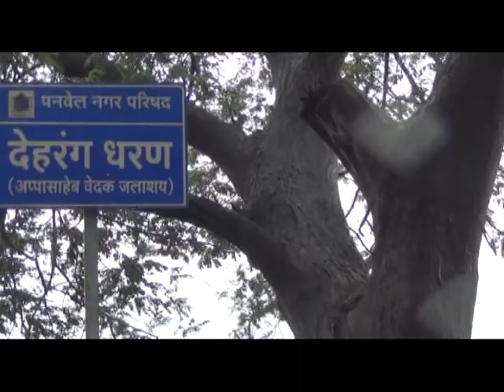पनवेल महापालिकेला अमृत योजनेचे बळ; आमदार प्रशांत ठाकूर यांच्या पाठपुराव्याला यश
पनवेल:(प्रतिनिधी) वाढत्या नागरीकरणाचा वेध घेत आ. प्रशांत ठाकूर यांच्या दूरदृष्टीने सक्षम पाणीपुरवठा यंत्रणेसाठी एकूण ५० कोटी ५० लाख रुपयांचा आराखडा तयार करण्यात आला होता. या आराखडयाला शासनाने तांत्रिक मान्यता देण्यात दिली आहे. हा प्रस्ताव अमृत योजनेर्तंगत शासनाकने स्वीकारला असल्याने लवकरच प्रत्यक्ष कामाला सुरूवात होणार आहे. आमदार प्रशांत ठाकूर यांच्या प्रयत्नांना हे मोठे यश मिळाले असल्याची भावना पनवेलकरांमध्ये आहे. पनवेल नगरपालिका असल्यापासून याबाबत शासनाकडे त्यांचा पाठपुरावा होता.
         पनवेल महापालिकेकडे स्वतःच्या मालकीचे देहरंग धरण आहे. या धरणाची क्षमता कमी असल्याने महापालिकेला पालिका एमजेपी, एमआयडीसी आणि सिडकोकडून पाणी विकत घ्यावे लागते. याकामी प्रशासनाला दरमहा देहरंग धरणाचे पाणीसोडून ५० लाख रूपये खर्च येतो. मात्र पाणी बीलापोटी फक्त ४० लाख रूपयेच जमा होतात. याचा अर्थाने दरमहा १० लाखापेक्षा जास्त तोटा सहन करावा लागत असून सुमारे दीड कोटी रूपयांपेक्षा जास्त पाण्यासाठी वर्षाला अदा करावे लागतात.त्यांचा परिणाम विकास कामावर होत असून पाण्याने अनेकदा पालिकेला कर्जबाजारी केले आहे. पनवेल शहराला वर्षभरपाणी पुरवठा करण्याकरीता मुबलक पाण्याची उपलब्धता असण्याबाबत झालेल्या लोकप्रतिनिधी आणि प्रशासन यातील चर्च्यांमधून शहर पाणीपुरवठा यंत्रणा सक्षम करण्याचा मुद्दा पुढे आला.  धरणाची उंची वाढविण्याकरीता  सर्व्हे करण्यात आला. संबधीत कंपनीने अहवाल तयार करून पालिकेला सादर केला आहे. त्यानुसार उंची वाढविण्याचा प्रस्तावित आहे. शिवाय चार महिने पावसाळयात ओव्हर फ्लो होणारे वाँटर उपयोगात आणण्याच्या दृष्टीने प्रयत्न केले जाणार आहेत.त्याचबरोबर ३८ एमएलडी क्षमतेचे जलशुध्दीकरण केंद्र प्रस्तावित करण्यात आले आहे. धरणाच्या खालच्या बाजूला हे क्रेंद उभारण्याचे नियोजन असल्याचे आराखडयात म्हटले आहे. आवश्यक तिथे वितरण व्यवस्था व लोकसंख्येच्या प्रमाणानुसार एकूण सहा उंचजलकुंभ शहरात प्रस्तावीत आहेत. शहरातील संपूर्ण पाणी  पुरवठा यंत्रणा पंपिंग मशिनमुळे सक्षम होईल त्याचबरोबर नागरिकांना जास्त दाबाने पाणीपुरवठा करता येणार आहे. आमदार प्रशांत ठाकूर पनवेलमधील पाणीपुरवठा यंत्रणा सक्षम करण्यासाठी याबाबत पाठपुरावा केला होता.
          केंद शासन पुरस्कृत असलेल्या अमृत योजनेच्या मार्गदर्शक तत्वानुसार प्रत्येक नगरपालिका व महापालिकांना प्रमुख पाच नागरी सुविधांचा विकास करता येतो. केंद्र शासनाच्या मंजूर यादीतील ४३ नगरपालिकांनी त्यांच्याकडील प्राधान्य क्रमानुसार आपला आराखडा नगरविकास विभागाला सादर केला होता . पनवेल नगरपालिका असल्याने  त्यावेळी  प्रथम प्राधान्य पाण्याला दिले आहे. शहरातील पाणीपुरवठा योजना स्वयंपूर्ण होण्याकरीता या योजनाचा लाभ घेण्याचा निर्णय घेतला आहे. न्हावा शेवा सुधारीत पाणी पुरवठा योजनेकरीता एमजेपीला २५ कोटी रूपये याच योजनेत दिले जाणार आहेत. त्यामुळे पनवेलकरांनी प्रतिदीन २० एमएलडीपाणी प्राधिकरणातून प्राप्त होणार आहे. शहर अस्तित्वात असलेल्या योजना बळकटीकरणाकरीता ५० कोटी ५० लाख रूपयांची तरतूद करण्यात आली आहे.सांडपाण्याचा पुर्नवापर, जेट मशिनरी खरेदीकरीता अनुक्रमे ५.0 आणि 0.६० कोटी खर्च अपेक्षीत आहे.